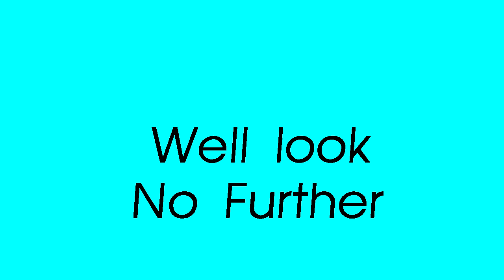Man and van Birmingham House removal service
Man and van Birmingham House removal service Our team understand what a stressful time moving can be therefore we will do all we can to ensure that your move run smoothly and stress free.

We also cover area's included:
West Bromwich, Dudley, Wolverhampton, Walsall, Coventry,Redditch, Bromsgrove,
Solihull, Tamworth, Lichfield, Kidderminster, Rugby,Derby, Wednsebury, Birmingham.